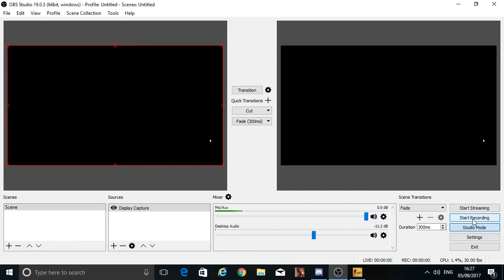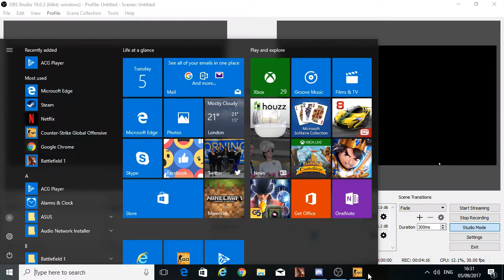BOWIE KNIFE MARBLE FADE UNBOXING CSGO CASE OPENING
first marble fade unboxing and second Bowie unboxed as well.